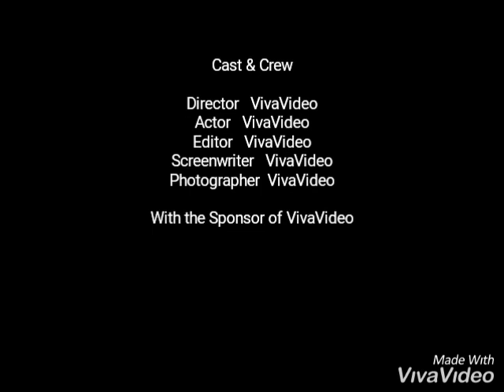Gonzalo nuñez .Nudo en la garganta